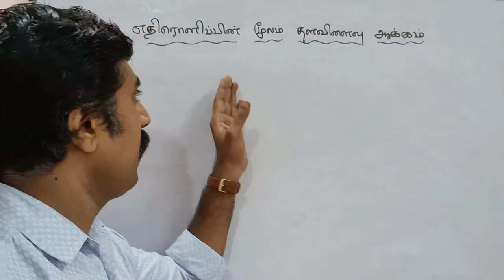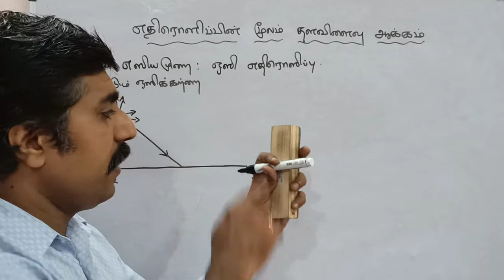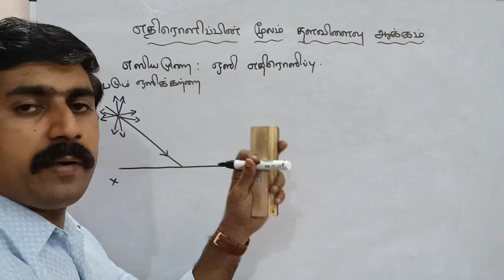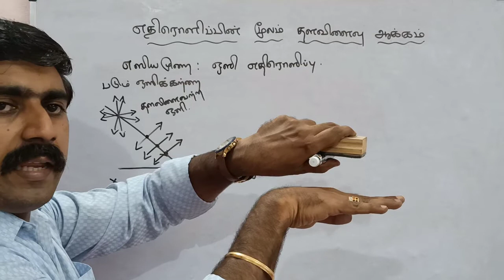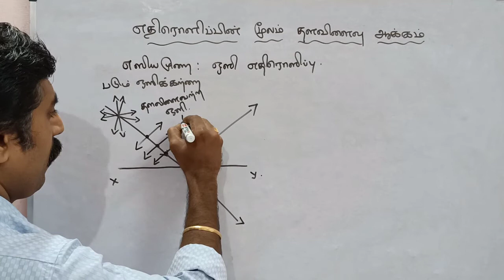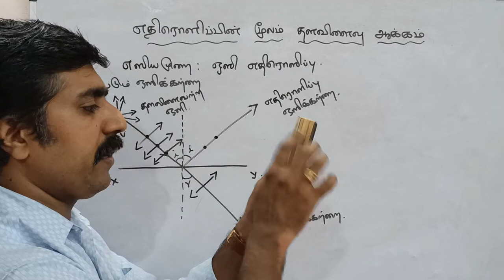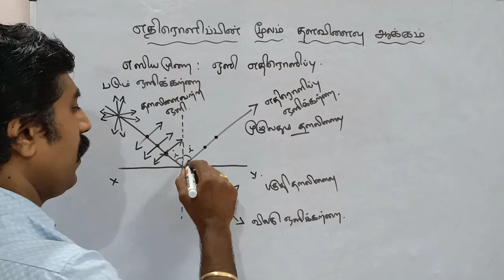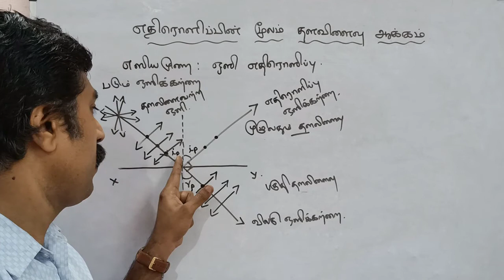எதிரொளிப்பின் மூலம் தளவிளைவு ஆக்கம்|அலை ஒளியியல் | 12 இயற்பியல்|sky physics